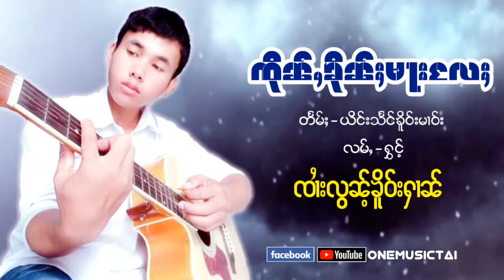ၸၢႆးလွၼ်ႉၶိူဝ်းႁၢၼ် - ၸိုၼ်ႇၶိုၼ်ႈမႃးလႄႈ[TAIMUSIC OFFICIAL]